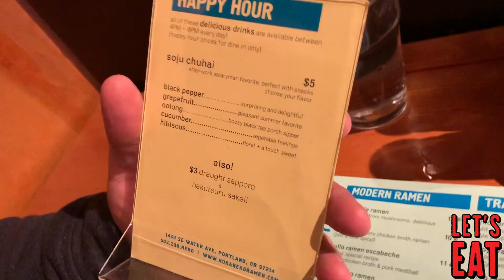Who has the best ramen in Portland?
Located on Water and Hawthorne, Noraneko is a Portland staple you don't want to miss. From their killer happy hour to their one of a kind savory bowls. Whether you're visiting for the weekend or a lifelong Portlander. this place is worth checking out!

Song: DJ Quads - All The Colors